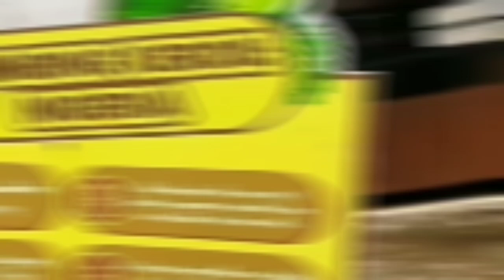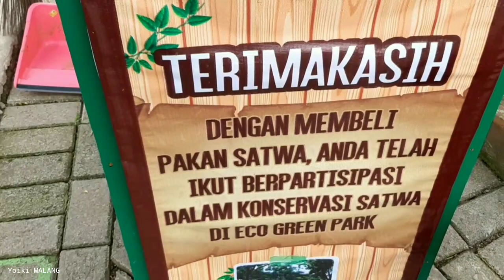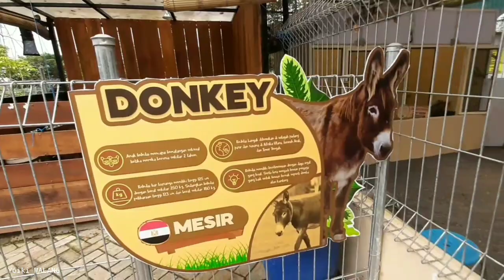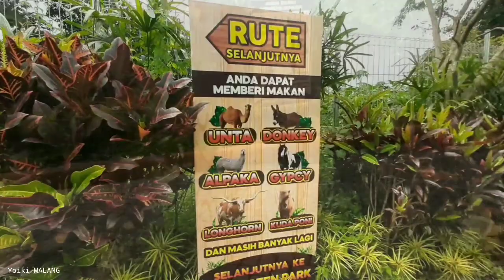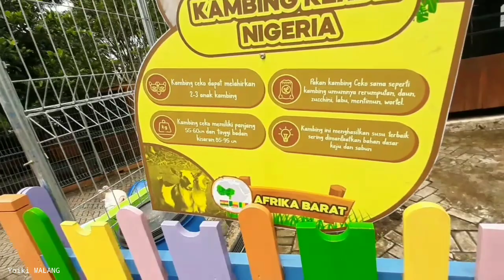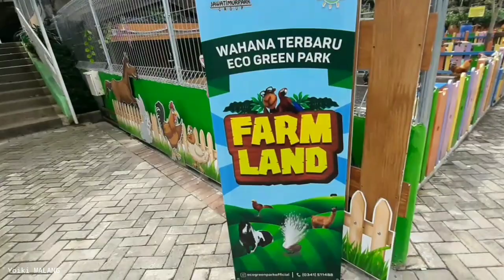Farm land | wisata edukasi terbaru eco green park batu malang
Farm land adalah wisata edukasi terbaru di eco green park batu malang - jawa timur

di farm land wisatawan kususnya anak anak bisa berfoto, memberi makan, bermain dan berinteraksi dengan satwa yang jinak dan menggemaskan

tiket masuk eco green park
week day 50 ribu
week end 75 ribu